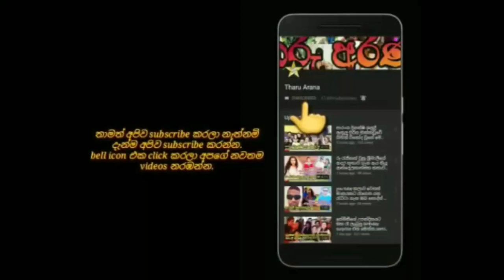අම්මත් නැති මට අම්මා වගේ ආද‍රේ කරන්න කවුරුත් නැහැ.sanjana gamearachchi